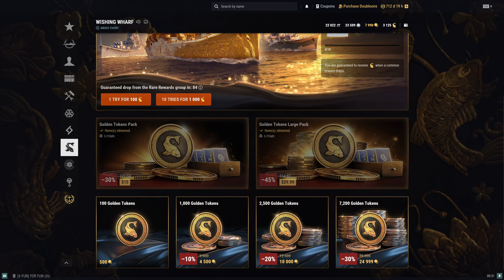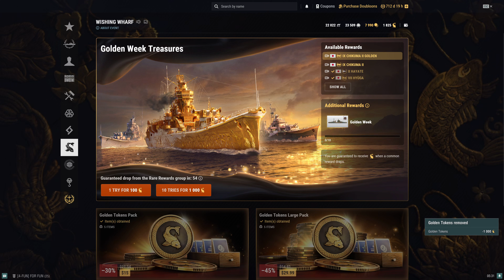World of Warships: "Golden Week Treasures" Random Bundle Part 1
Not Sure how I gonna do this one, so I just gonna do it separately